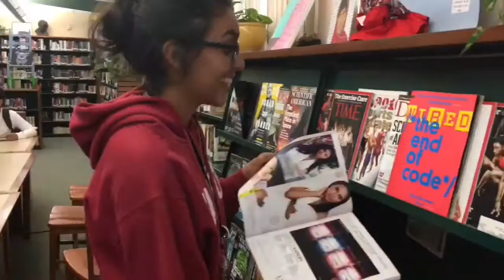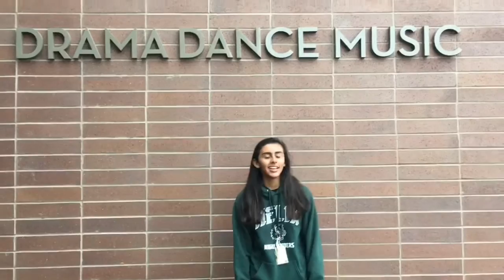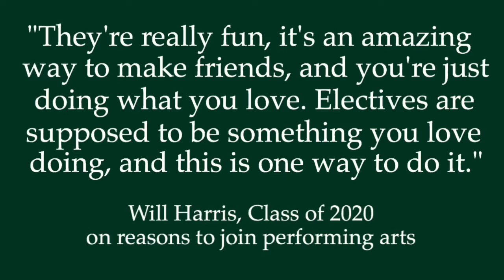Helix Charter High School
Helix first project Kayla L and Cora N